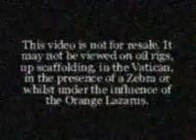Steve's Park Equipment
Before working for BadoonaProductions.com, Steve sold playground equipment to parks and councils. This is a sales video he sent to all the potential buyers. This is low quality since it was VHS!